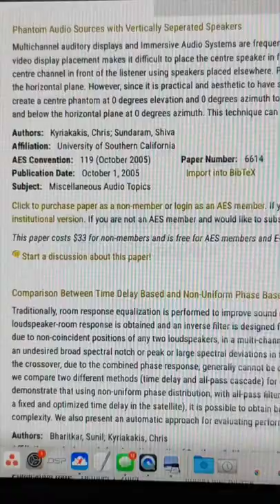BTS Getting ready to interview Chris Kyriakakis at Syng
I was very excited to interview Chris Kyriakakis, one of the inventors of Audyssey, and now at Syng! He talks about all kinds of cool DSP techniques used in the Syng Cell Alpha.